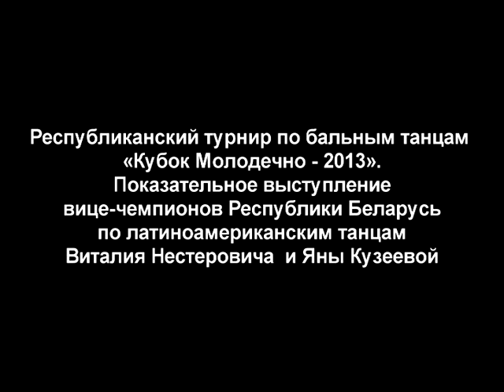Кубок Молодечно - 2013. Показательное выступление